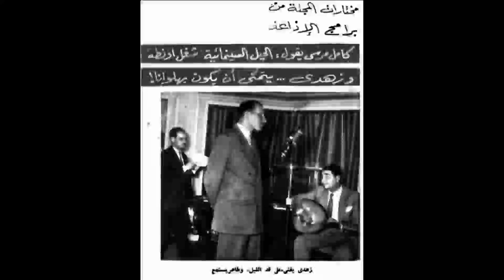السهره المفتوحة - الفنان محمد عوض